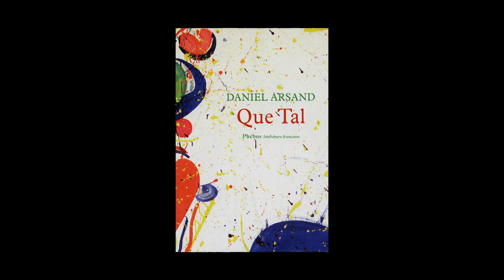Daniel Arsand - Que Tal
Daniel Arsand vous présente son ouvrage "Que Tal" aux éditions Phébus. Rentrée littéraire 2013.
Notes de Musique : Goussan - Bardes d'Arménie - Armenian troubadours - Hymne à l'amitié